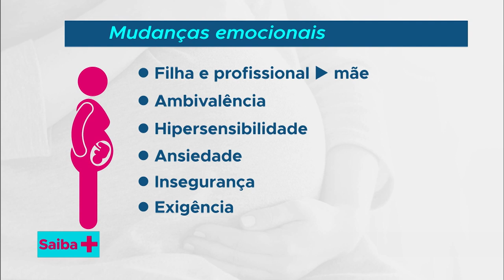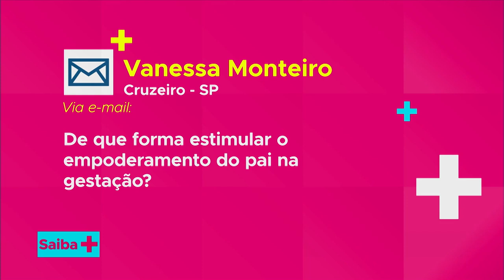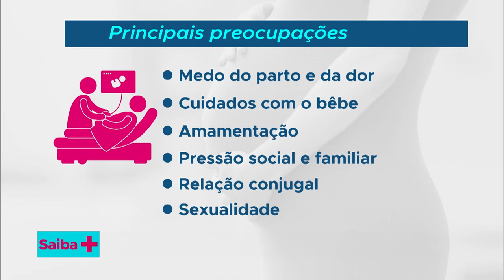Pré-natal psicológico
SAIBA MAIS - 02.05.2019:  O programa aborda o cuidado com a saúde emocional da gestante. A importância desta ser acompanhada por um psicólogo durante a gravidez e o puerpério, e como o pré-natal psicológico pode ajudar a prevenir a depressão pós-parto.